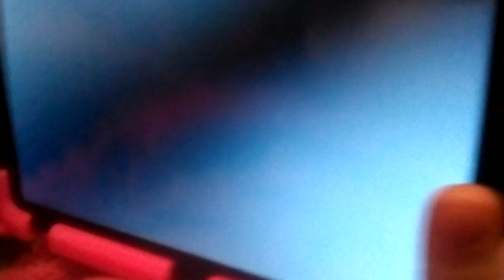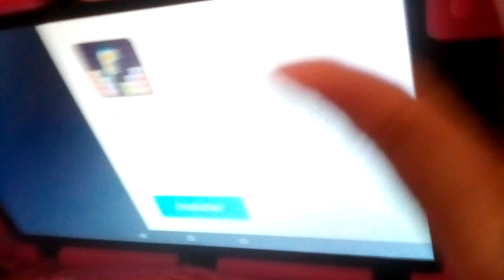28 de agosto de 2020